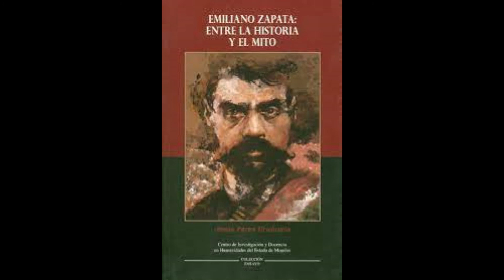EMILIANO ZAPATA:ENTRE LA HISTORIA Y EL MITO-2*P.-EL PLAN DE AYALA-*FIN*-AUTOR:JESÚS PÉREZ URUÑUELA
EMILIANO ZAPATA:ENTRE LA HISTORIA Y EL MITO - AUTOR: JESÚS PÉREZ URUÑUELA                                                                                                                                 2* PARTE:   EL PLAN DE AYALA DESDE DIFERENTES MIRADAS .                                                                         ¿ QUIÉN ES, REALMENTE, EL AUTOR DEL DOCUMENTO FUNDACIONAL DEL MOVIMIENTO REVOLUCIONARIO DEL SUR ?                                                                                                                                          ¿ DÓNDE SE FIRMÓ ?                                                                                                                                              FINAL DEL LIBRO